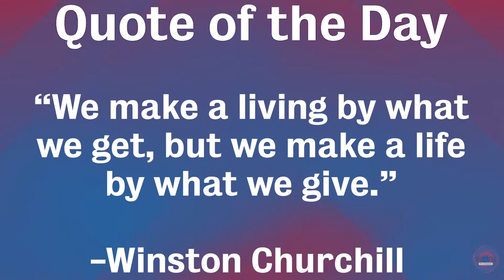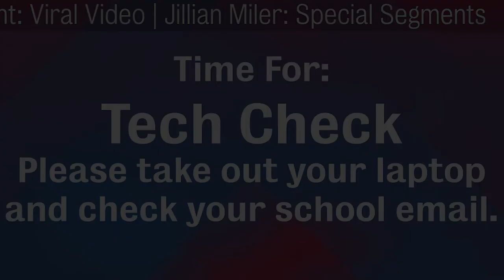CV Today 4-29-19